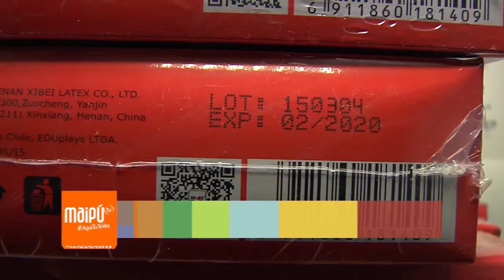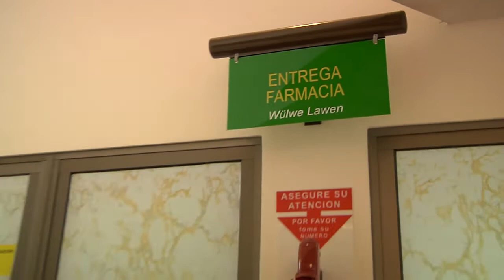RETIRO DE PRESERVATIVOS KAIJU EN CESFAM DE MAIPÚ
Cesfam de nuestra comuna, retiraron de manera preventiva, la entrega de los preservativos de marca Kaiju. La medida se realizó debido a la alerta sanitaria que el Instituto de Salud pública anunciara, en relación a la falla de fabricación en parte de un stock determinado de estos profilácticos.